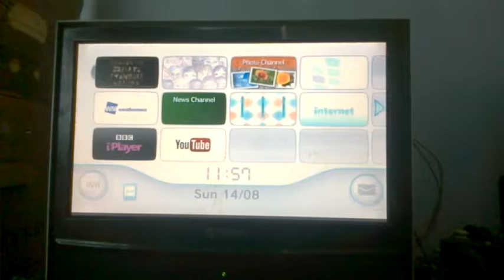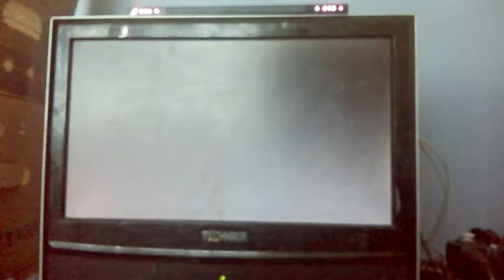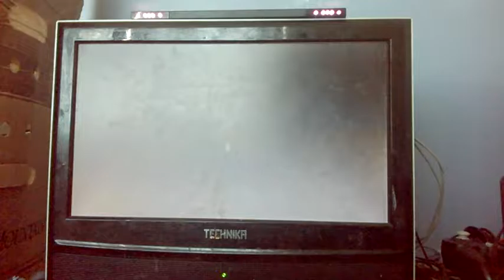Adrian: The legend of Zelda: Twilight princess #20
Description: Episode 20!!!